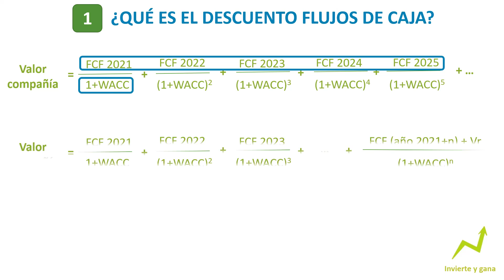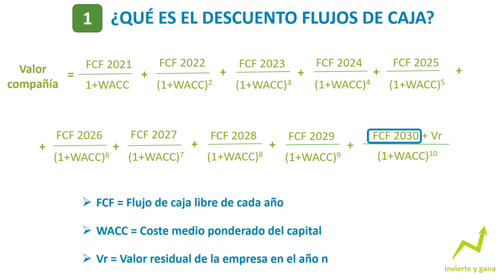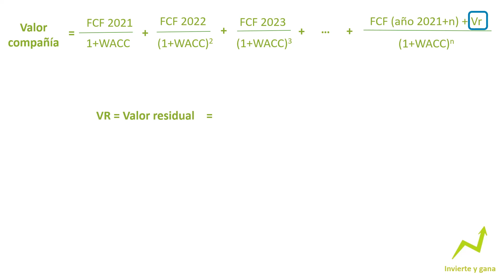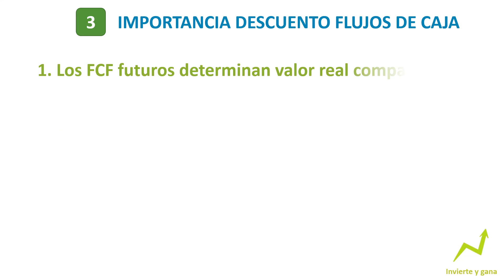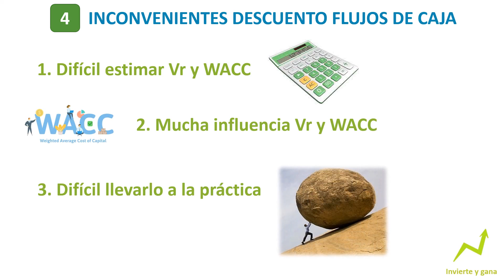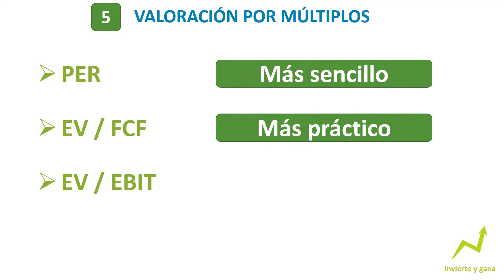9️⃣ Valoración por DESCUENTO de FLUJOS de CAJA (DCF) 🟢 Curso de valoración #9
💡 La valoración de acciones se realiza para saber si una acción está CARA o BARATA, por lo que es bastante importante. Así que hoy vamos a ver cómo valorar acciones mediante el descuento de flujos de caja

Si te perdiste algún módulo del curso anterior, aquí te dejo el enlace a cada uno de los vídeos:

9️⃣ Valoración por DESCUENTO de FLUJOS de CAJA (DCF) 🟢 Curso de valoración #9
Curso de nivel intermedio donde veremos cómo realizar un análisis fundamental paso a paso, clave para poder valorar correctamente. Qué es el valor intrínseco, qué es el value investing y por qué los mejores inversores lo utilizan.